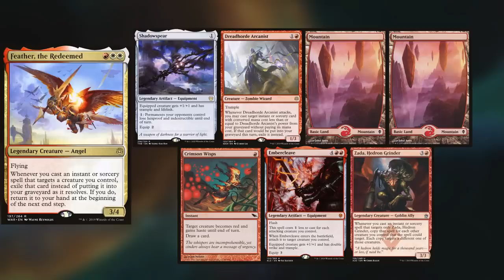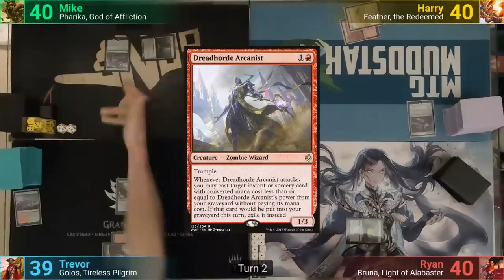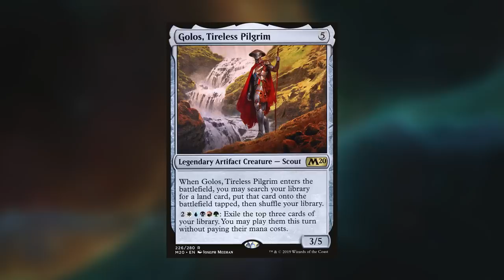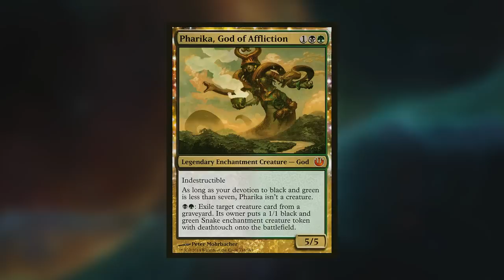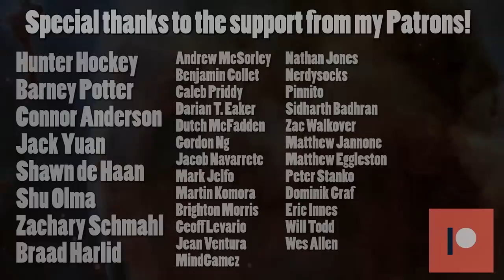Feather vs Bruna vs Pharika vs Golos EDH / CMDR game play for Magic: The Gathering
►This game was filmed at a secret location in Ottawa!